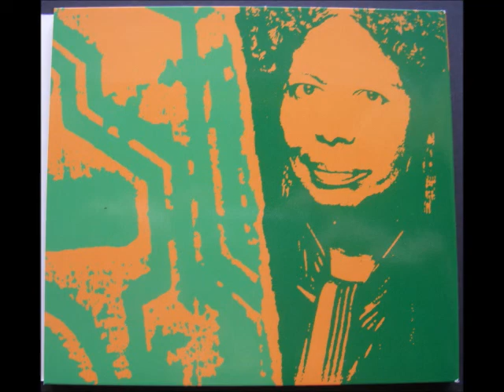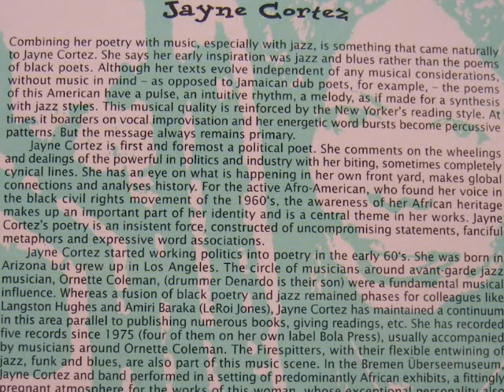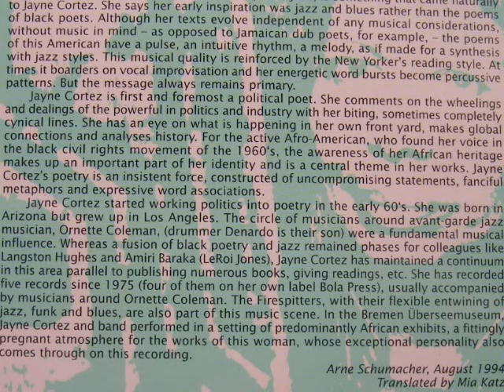Jayne Cortez & The Firespitters ~ Everybody Wants To Be Somebody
poetry and music...